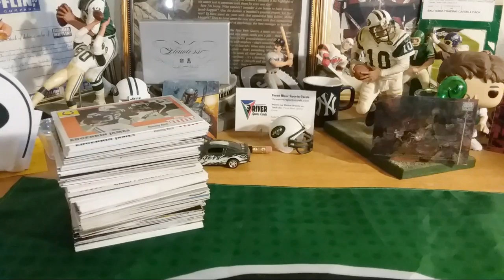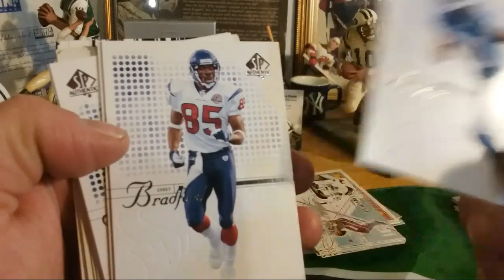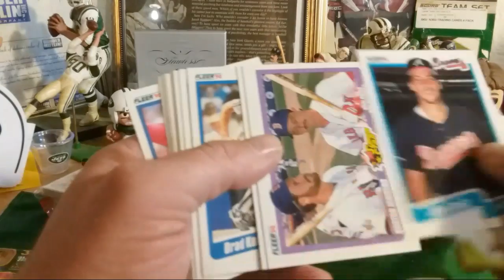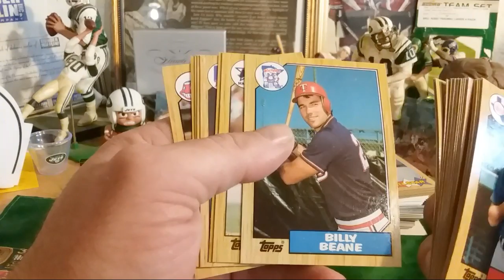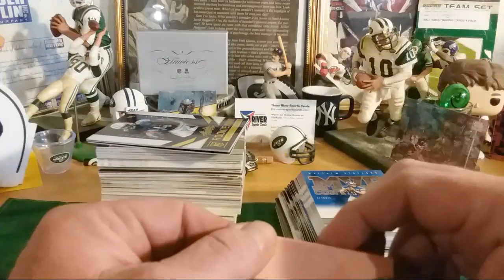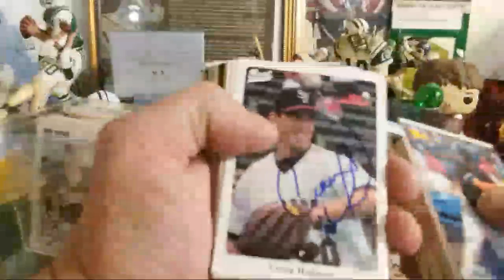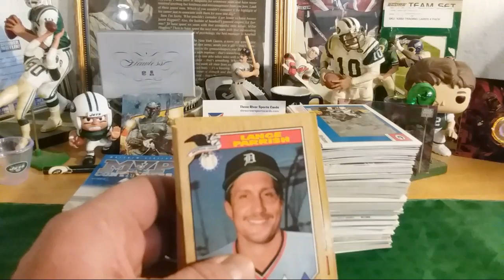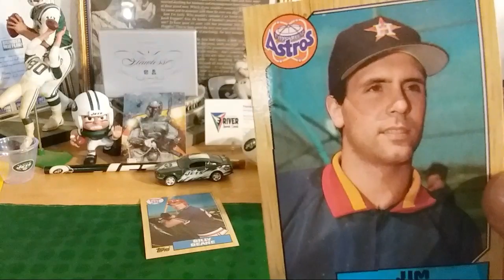Sunday Funday Flea Market Extravaganza